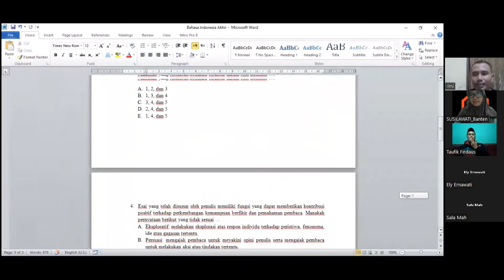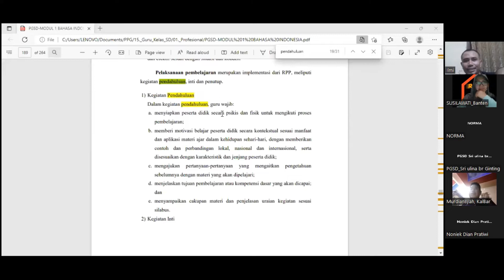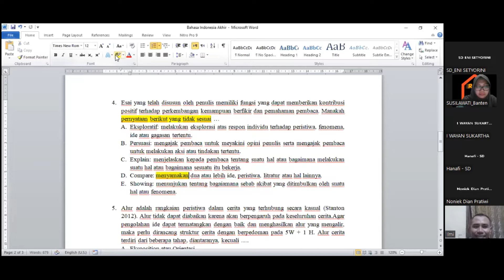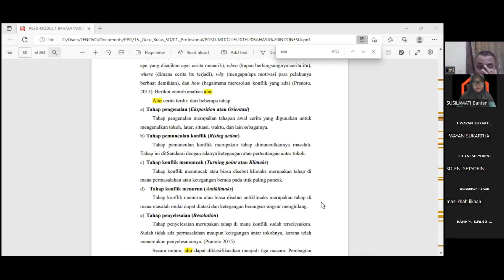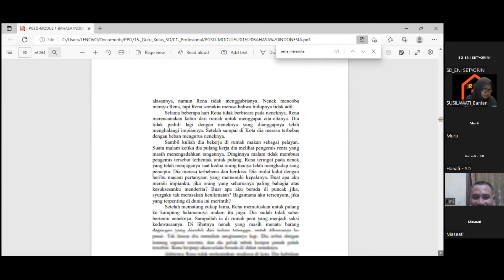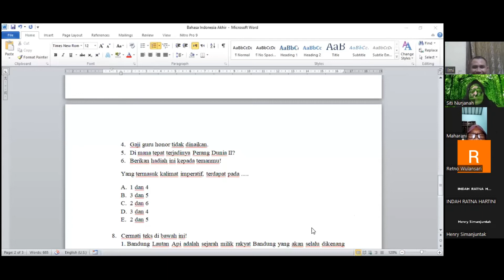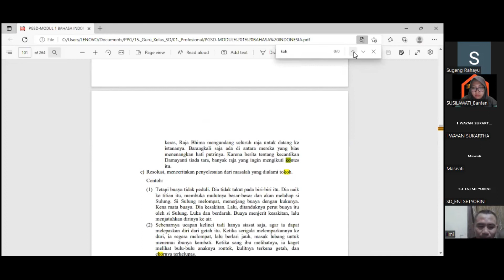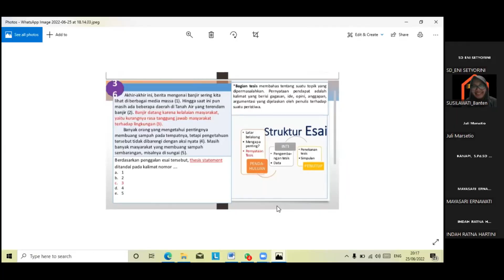RGS 3 B Ind